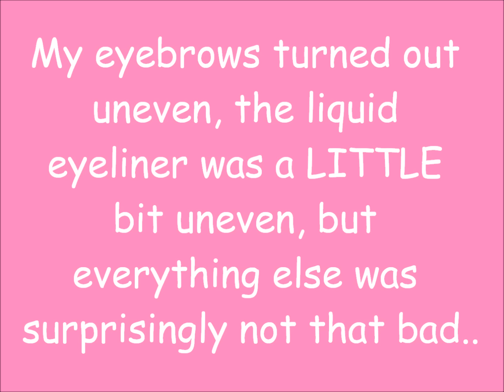No Mirror Makeup Challenge (old video)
"Hide and Seek" composed by Arif Banto, provided by freesoundtrackmusic.com